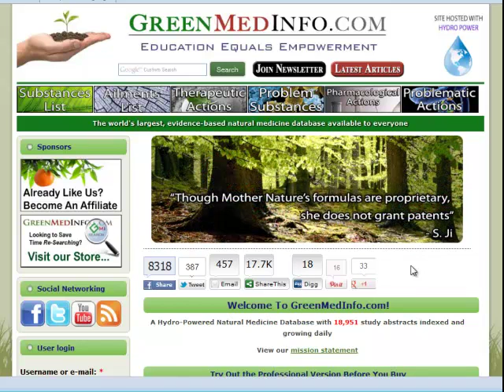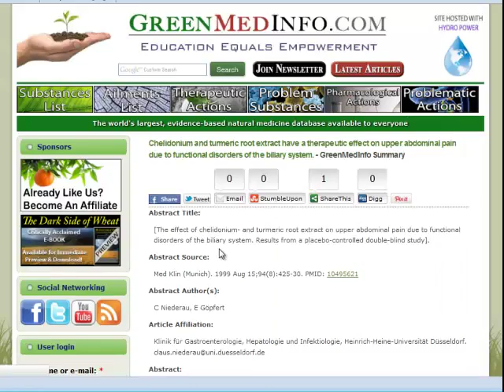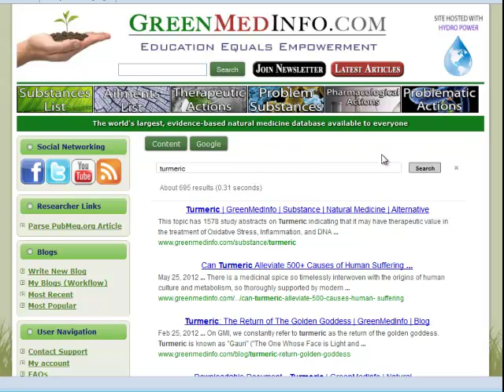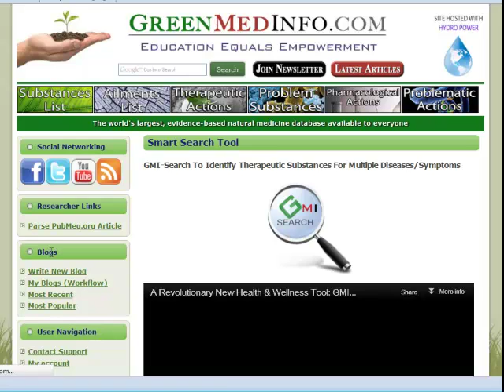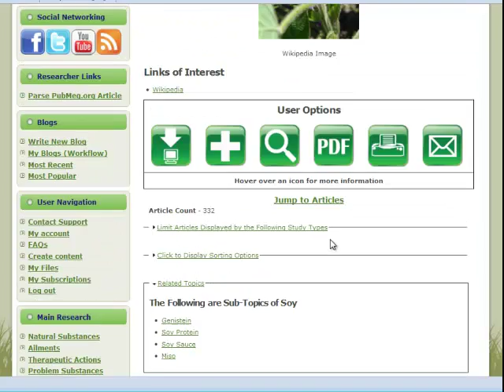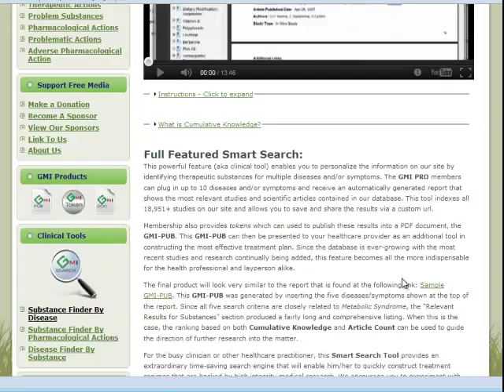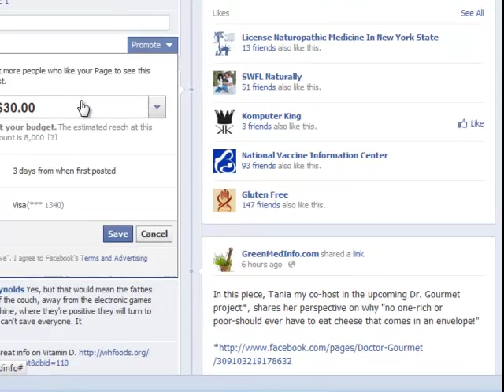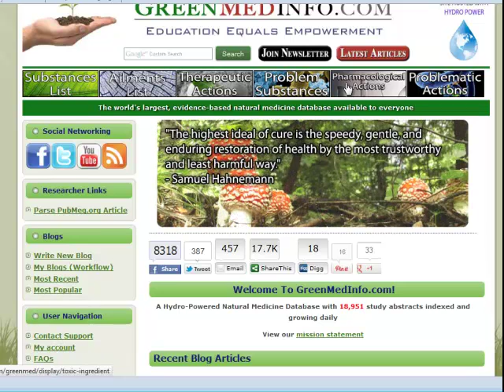GreenMedInfo Project Update, 6.13.12 - Sayer Ji, Founder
A free form update and overview of some of the changes occurring at GreenMedInfo.com now, and into the future. The discussion includes a review of of the basic and advanced features of the database, many of which many users may not be aware of yet.